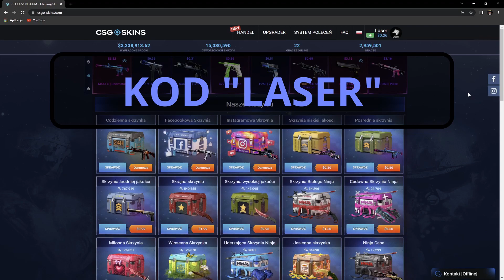SAJU PLANUJE MASOWE MORDERSTWO